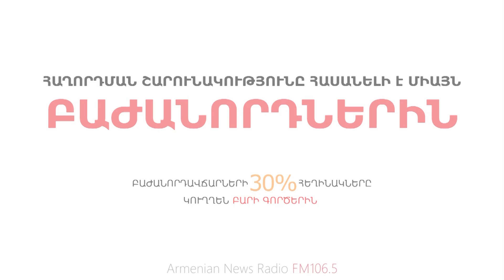Անհատապաշտությունից մինչև դեմոկրատիա. կառավարման ինչ մոդելներ ունեն հայաստանյան կուսակցությունները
Հայաստանի քաղաքական դաշտում ժողովրդավարության մասին խոսում են անգամ այն կուսակցությունները, որոնք իրենց ներսում այդպիսին չեն: Օրինակ, ՀԱԿ-ը կուսակցության ներքին կառավարմամբ առավելապես ավտորիտար ու պաշտամունքային մոդել է հիշեցնում,  ՀՀԿ-ի վերջին համագումարն էլ կոմունիստական ժամանակներն էր հիշեցնում: Դեմոկրատական կառավարման մոդելով առանձնանում է, թերևս, միայն «Ելք» դաշինքը: Բայց, ինչպես ասում են, այս շուկայում ևս յուրաքանչյուրն ունի իր «սպառողը»: «Էստի համեցեքի» այս թողարկմանը Արամ Նավասարդյանը վերլուծել է կուսակցությունների «կորպորատիվ» կառավարման մոդելները: